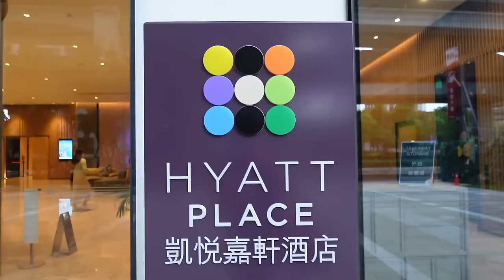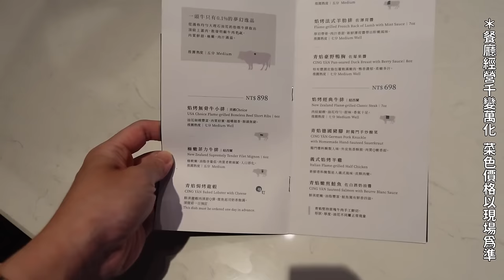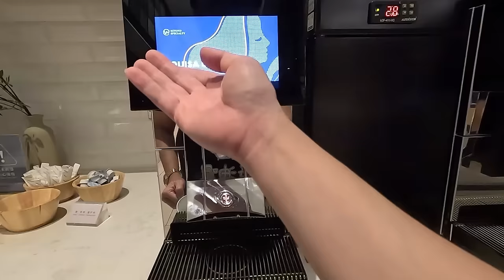才開幕就門可羅雀的酒店吃到飽！看到這畫面我覺得懷疑人生...｜北臺灣美食｜焰烤牛排｜台灣觀光｜飯店餐旅｜自助餐吃到飽｜路易莎｜大食量 bigeater｜大台北餐廳｜大胃王養成中｜먹방｜探店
青焰炭火熟成牛排 (新莊嘉軒門市)
新北市新莊區新北大道三段79號